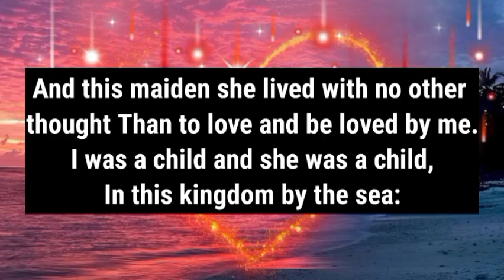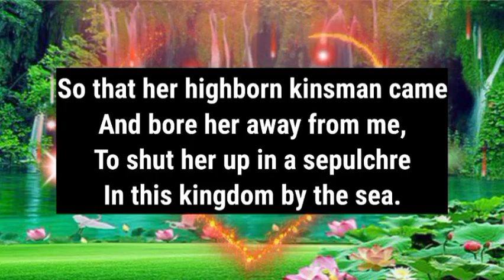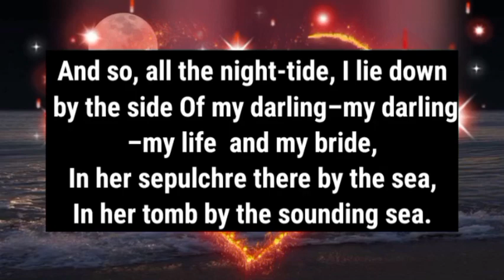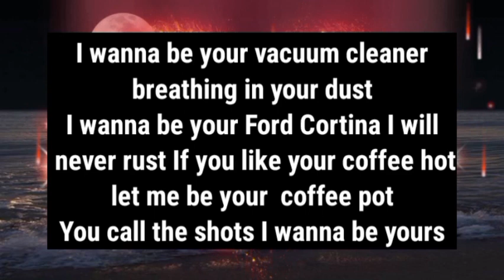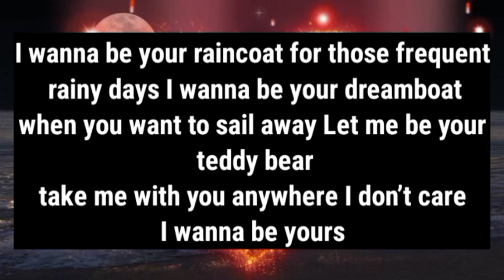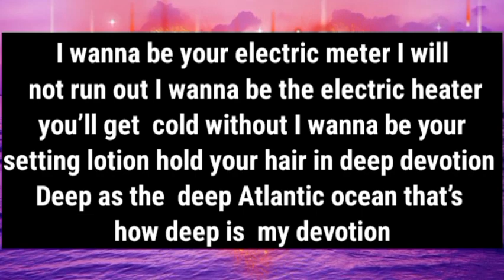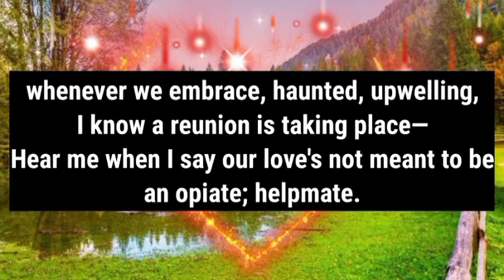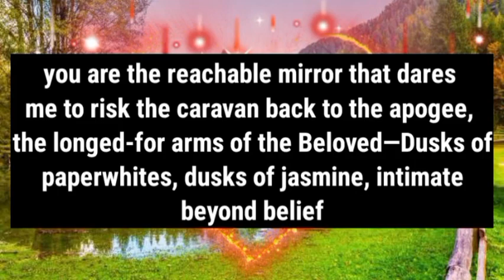Dm to Df 💕 || I quit my job for you...🔥🫂 || Divine masculine to Divine feminine message